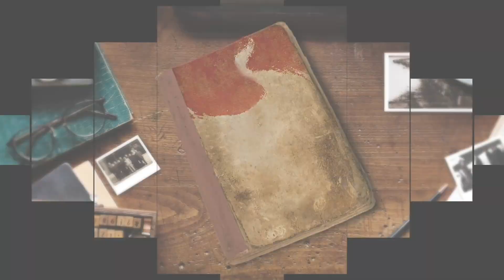36名军事家，叶挺何以排元帅之后？杨尚昆李先念何以排粟裕之前？